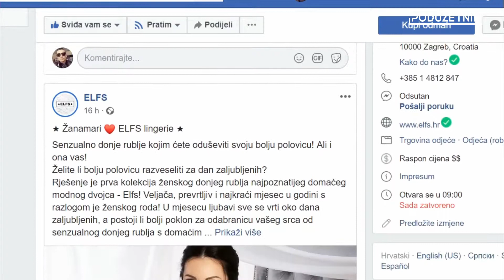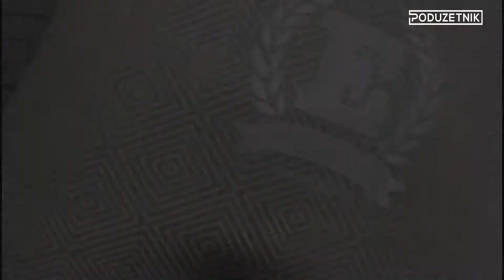Kako je nastao brand ELFS? | Poduzetnik